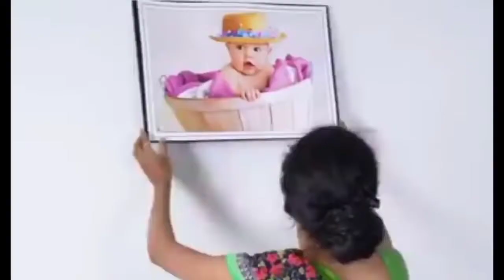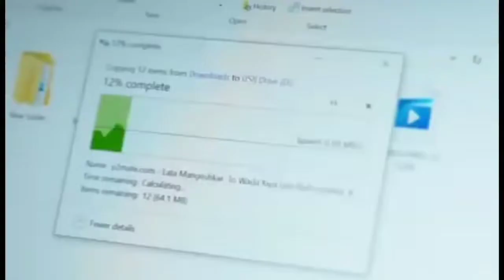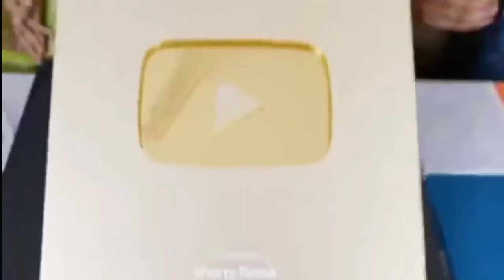5️⃣MILLION SUBSCRIBER || कामवाली बाई शीला दीदी कॉमेडी All Videos/sb facts|| Kaamwali Bai 🙏🙏🤣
5️⃣ MILLION SUBSCRIBER || कामवाली बाई शीला दीदी कॉमेडी All Videos/sb facts||  Kaamwali Bai ||🙏🙏

क्या हुआ जब Salary टाइम पे ना हो? 🤣🤣 Kaamwali Bai - Part 1
Diwali ka Bonus kaise le? 😜😜 Kaamwali Bai ka Ninja Technique - Part 2
काम से जल्दी कैसे जाए? 😆 Kaamwali Bai ka Ninja Technique - Part 3
दुसरो की चुगली कैसे करे? 😆 Kaamwali Bai ka Ninja Technique - Part 4
आज घर पे कोई नहीं 😉😉 | Kaamwali Bai - Part 5
घर से हुआ डब्बा गुल! | Kaamwali Bai - Part 8
कामवाली बाई और Good News | Kaamwali Bai - Part 20
कामवाली बाई और IPL 😂😜| Kaamwali Bai Part 14
कामवाली बाई और मेहमान - Part II 😂😜| Kaamwali Bai Part 13
कामवाली बाई और मेहमान 😂😜| Kaamwali Bai Part 12
Kaamwali Bai Part 11
Kaamwali Bai ka 1 MILLION wala Swag! 😎
कामवाली बाई बीमार है | Kaamwali Bai Part 10
जब आप Mall पहली बार जाते हो feat. Kaamwali Bai | Part 9
कामवाली बाई और New Year | Part 6
कामवाली बाई के लिए आया एक पार्सल! 😮
Kaamwali Bai in Resort | 2 MILLION Celebration! 😎
Kaamwali Bai - Part 7